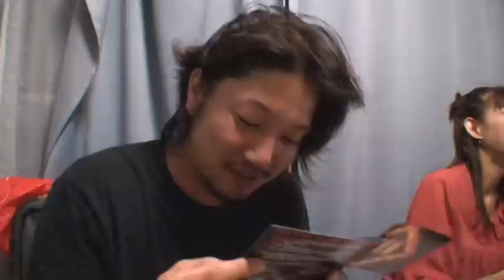Aki & Tri sestry - Homosexual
Aki singing Three sister's hit song